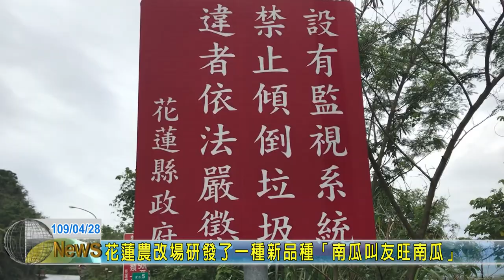20200428 09 維護生態減少海洋汙染 黑潮志工193邊坡垂降撿垃圾